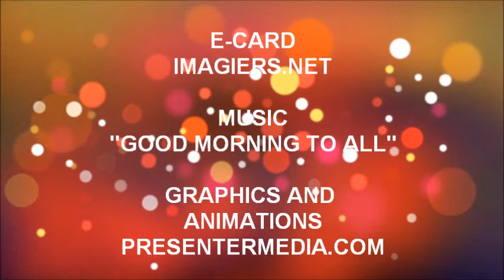TANTI AUGURI SAMIA